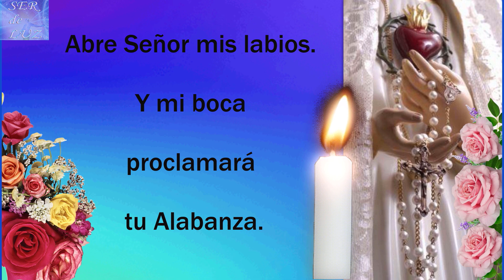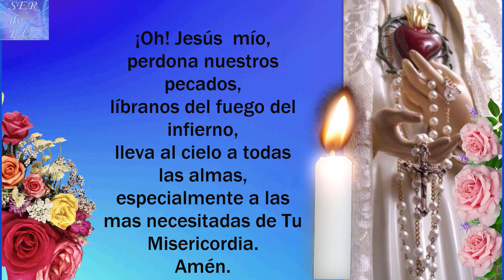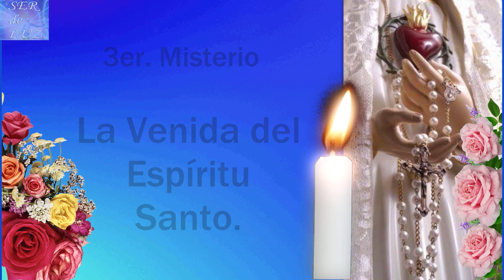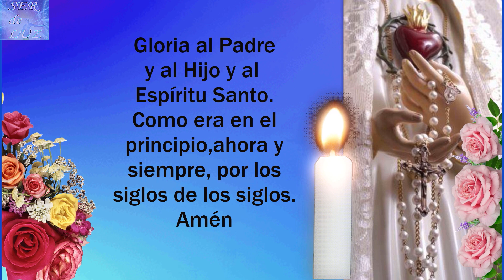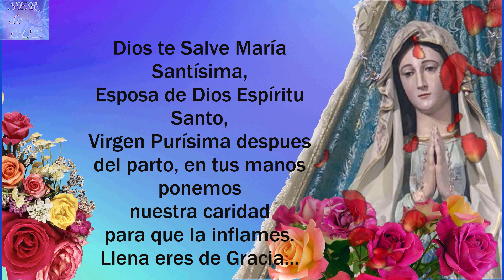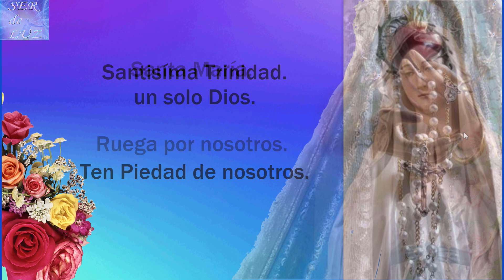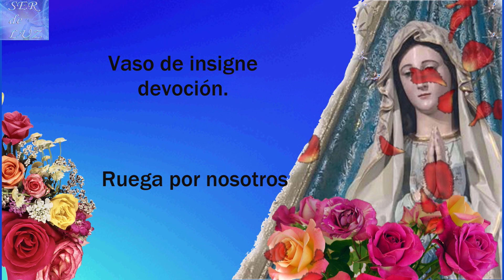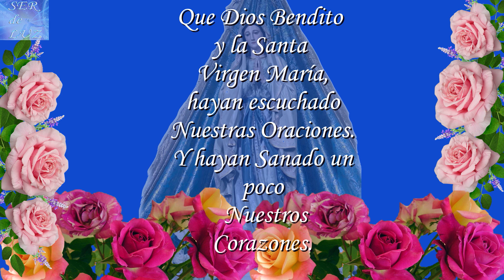SANTO ROSARIO DE HOY MIÉRCOLES 7 DE JUNIO DE 2023💝MISTERIOS GLORIOSOS🌹💖🌹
SANTO ROSARIO DE HOY MIÉRCOLES 7 DE JUNIO DE 2023💝MISTERIOS  GLORIOSOS🌹💖🌹💖🌹💖🌹Virgen  María Reina de La Paz🌹 Gospa 💖

Misterios Luminosos
# Rosario Gloriosos
Rosario Gozosos
Misterios Gozosos
Santo Rosario Dolorosos
Misterios Dolorosos